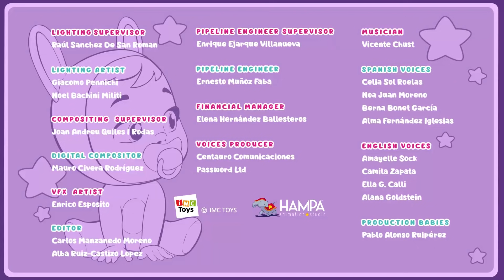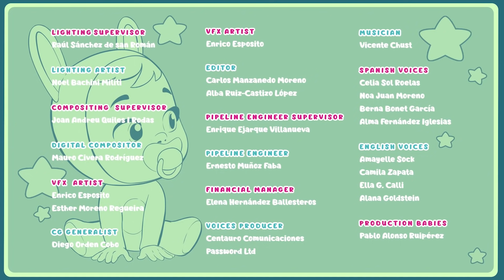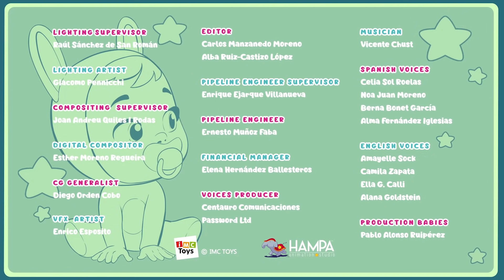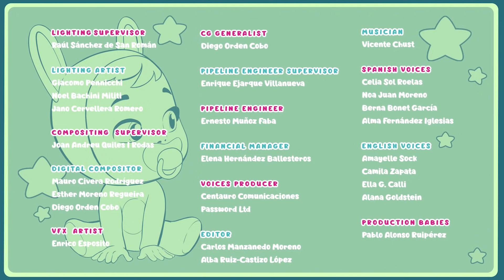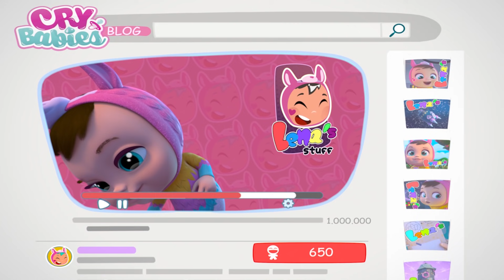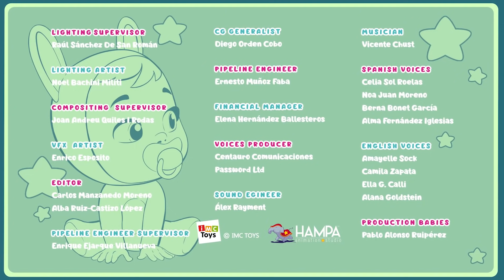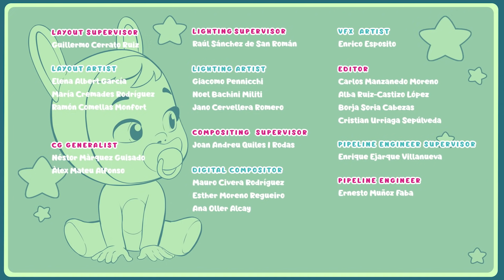🚀 Полные эпизоды 🚀 Край Бебис 💧 Мэджик Тирс 💕 CRY BABIES MAGIC TEARS 💧💕 Для зрителей старше 0-х лет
Смотрите новый сборник полных серий Край Бебис на русском (Cry Babies на русском) языке! Продожительное видео для детей! Откройте для себя силу дружбы, сопереживания и командной работы вместе со всеми Край Бебис Мэджик Тирс (Cry Babies Magic Tears)! Полные эпизоды с новыми анимированными приключениями для девочек и мальчиков! Смотрите, как Край Бебис Мэджик Тирс (Cry Babies Magic Tears) преодолевают сложные ситуации вместе в мире волшебных слез. Они милые, они веселые, и у них есть волшебные слезы и невероятные способности! Наслаждайтесь полными эпизодами, сборниками и многими другими сюрпризами с Край Бебис (Cry Babies) на русском языке!